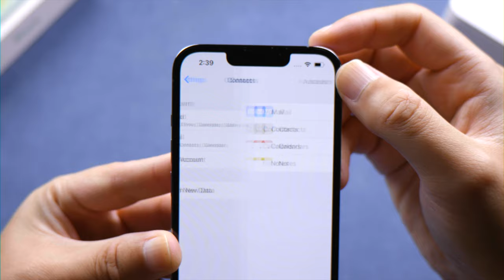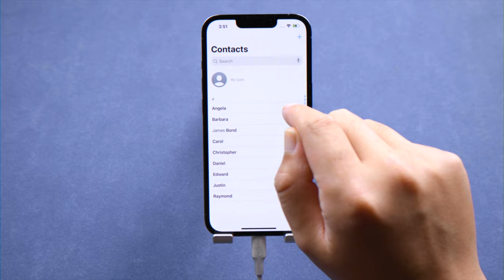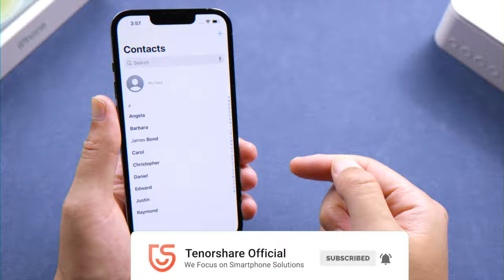How to Import Google Contacts to iPhone (2 Ways)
Want to move google contacts to your iPhone? This video shows you 2 best ways.

Chapters:
0:00 Intro & Preview
0:26 Sync Google Contacts to iPhone
1:09 Import Google Contacts to iPhone with iCareFone